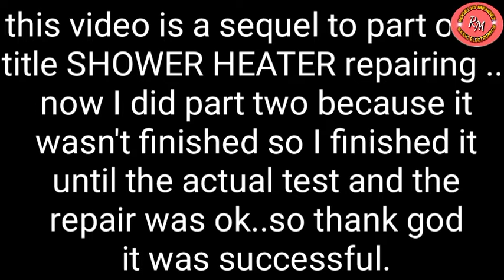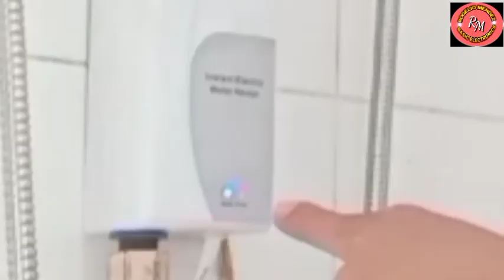how to fix shower heater part 2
this video is a continuation of part 1 with the title SHOWER HEATER repairing..so in this video I will show you how to install it in the right position..again I thank you all for the support of my channel. may we all live